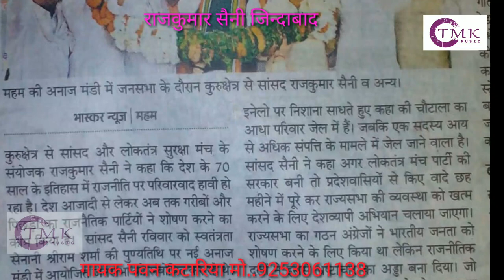RAJKUMAR SAINI 2019\Super hit Song\Singer Pawan kataria Mob.9253061138 राजकुमार सैनी सौगKuldeepSaini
Song : सैनी साहब का टोरा राजकुमार सैनी सौग
Singer pawan kataria meham 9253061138
Lyrics : Parveep
Editing :Madhur Stu---Meham
Video By : Madhur Stu---Meham
Directed By : Pawan Kataria 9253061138
Produced By : Tarun Kataria 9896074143
Music Label : TMK_MUSIC...